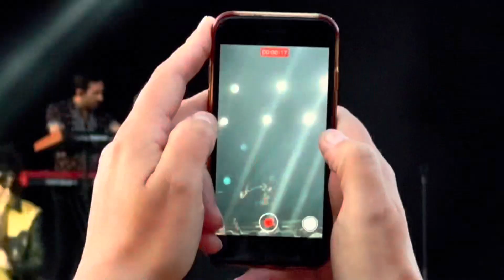LP - Lost on you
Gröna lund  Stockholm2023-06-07